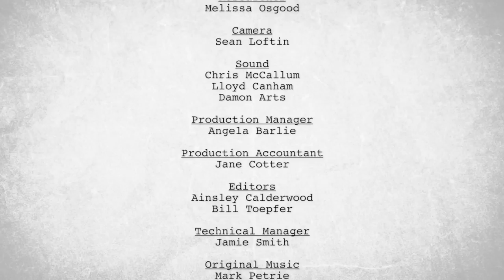Attitude Pictures - My Living War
1 in 5 soldiers returning from Afghanistan experience Post-traumatic stress disorder.  Mates 4 Mates is a program run through the RSL to help soldiers overcome PTSD and foster a feeling of mate-ship.